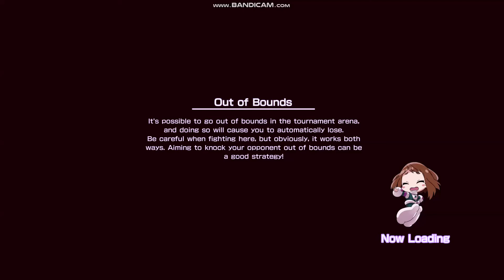MHOJ - Deku vs Bakugo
Download links for MHOJ
Pc